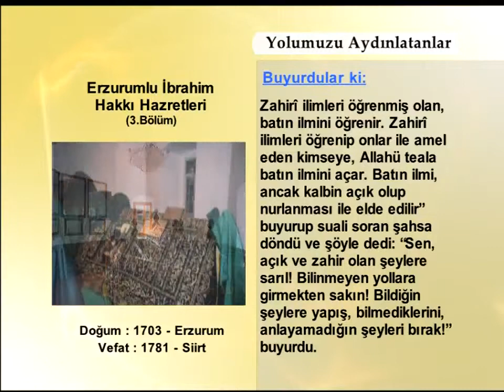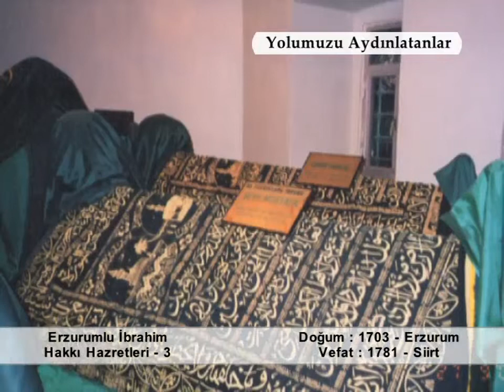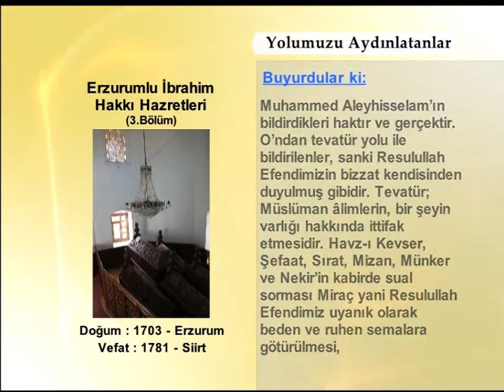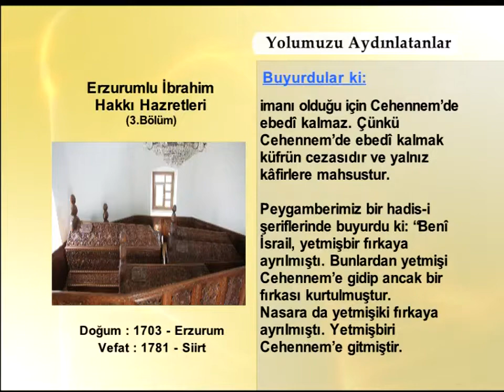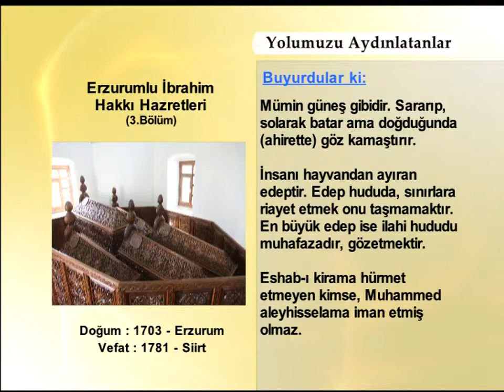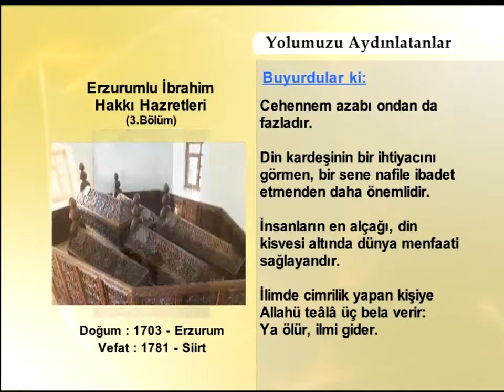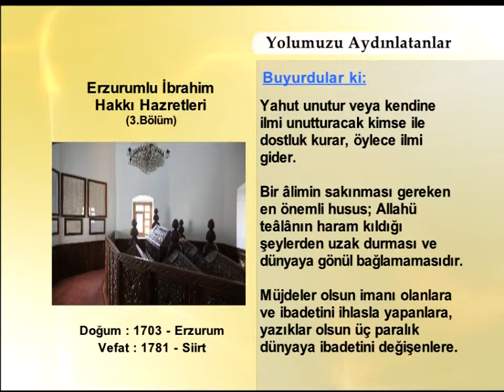ERZURUMLU İBRAHİM HAKKI HAZRETLERİ 3 - YOLUMUZU AYDINLATANLAR